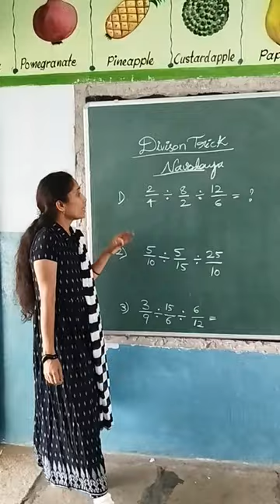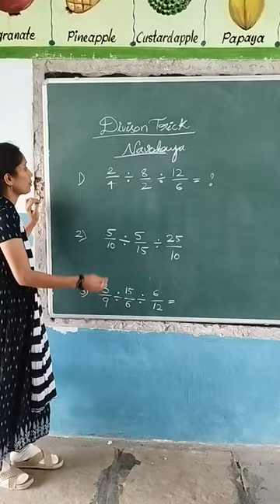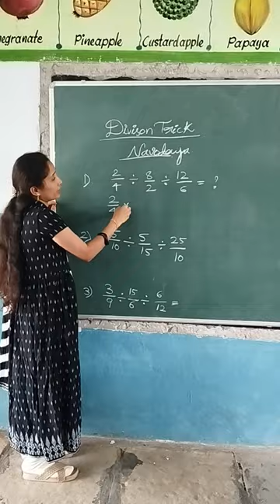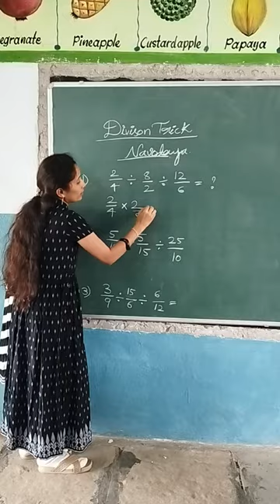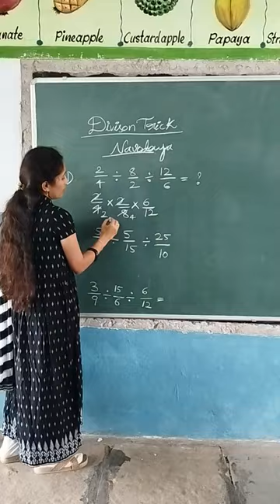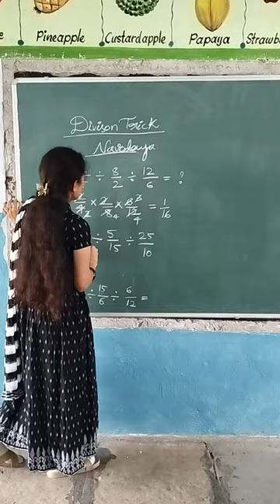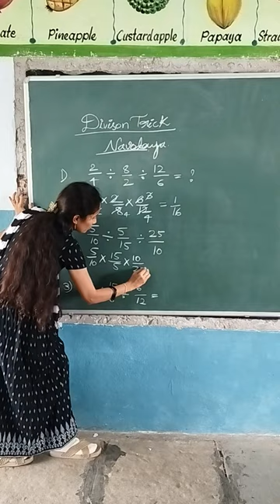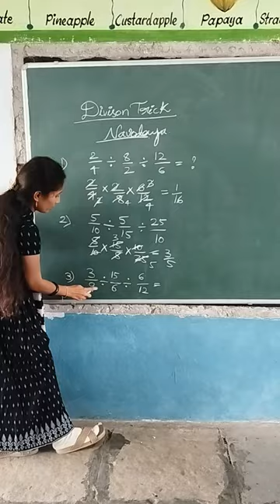Easy trick for division#govtschool#forcompetitiveexams#shortsviral